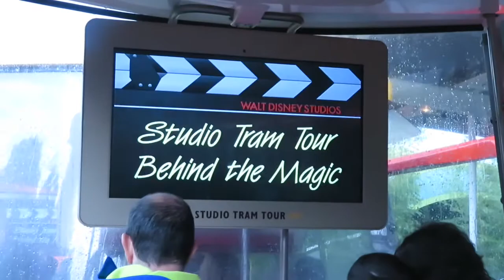Disneyland Paris | Day 2 | Walt Disney studios park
On day two we went to Disney Walt studios Park, where it has some of my favourite rides in like tower of terror,  It was a raining day, but still had lots of fun.